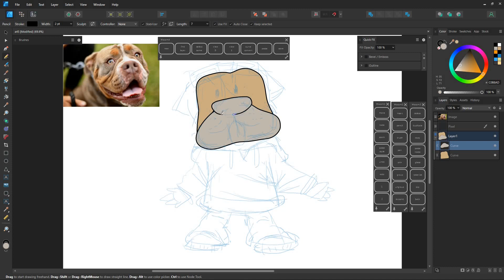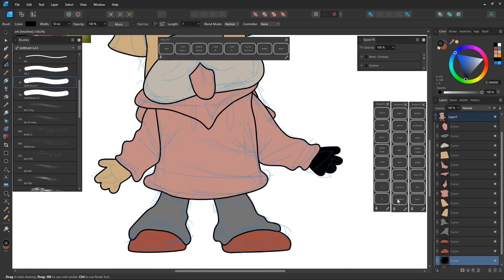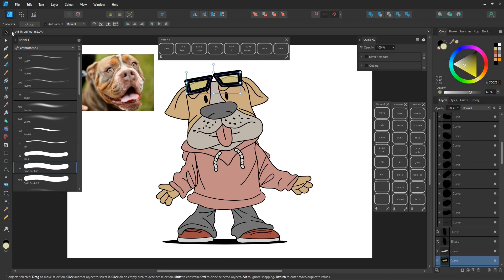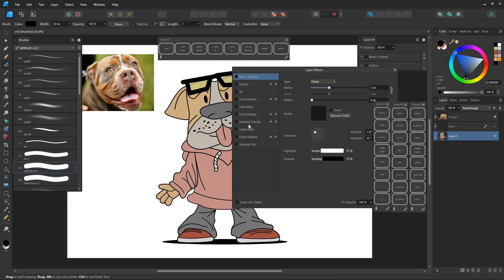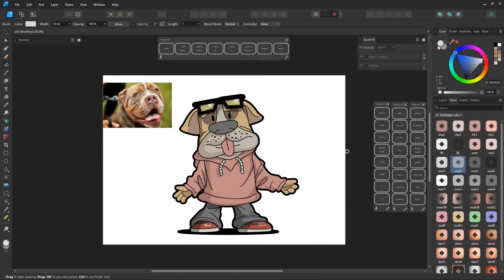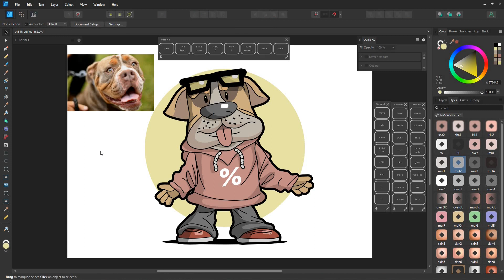Speed Art in Affinity Designer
We can do it easily in Affinity Designer for vector art. I'm looking for a way to make the tutorial.